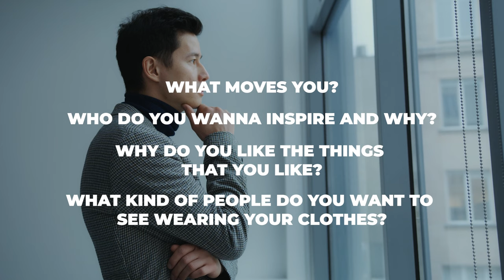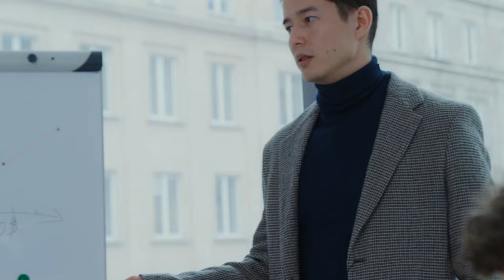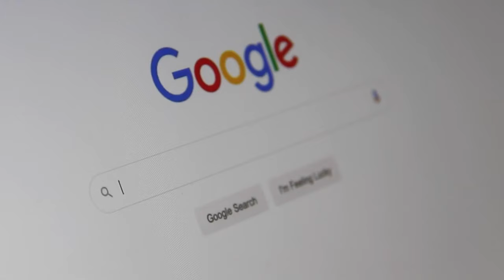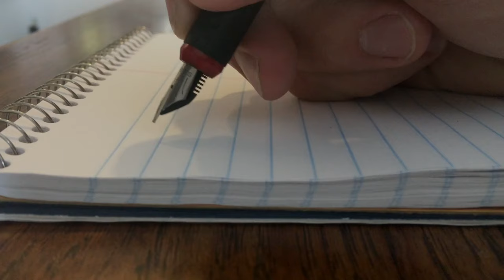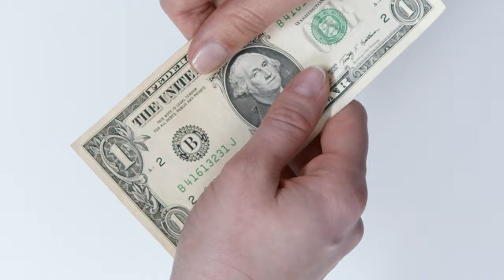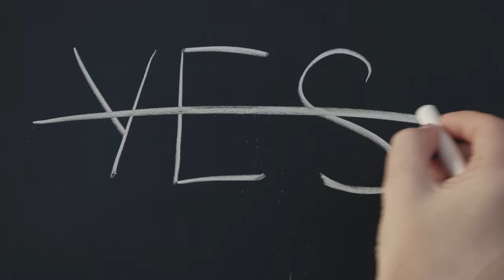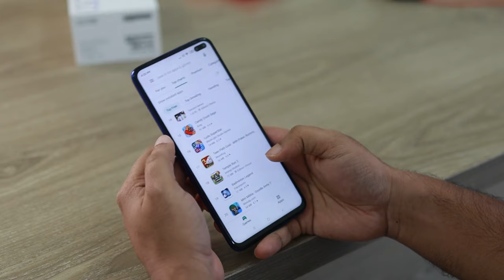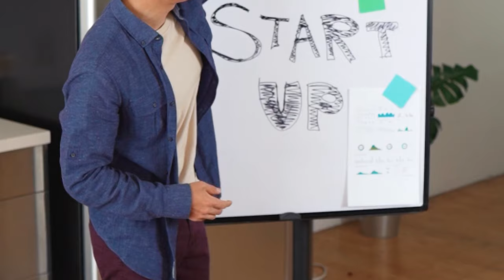If I Were Starting a Clothing Brand in 2023, This is What I'd Do [ULTIMATE GUIDE - PART 1]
Hey! have you been thinking about starting your own clothing brand in 2023? if so, here's a guide on how to start your own clothing brand. We hope this can help you to get your online business started and grow your online shop! wishing you guys all the best on your journeys.

The Saga Club Discord (Join thousands of clothing brand owners)